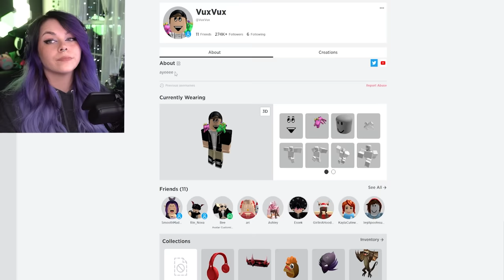HACKING VUXVUX ROBLOX ACCOUNT... he got very upset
In todays video I hacked @VuxVux roblox account by tricking him into logging me in. But when he comes back to see what Ive been up to, he got upset 😳